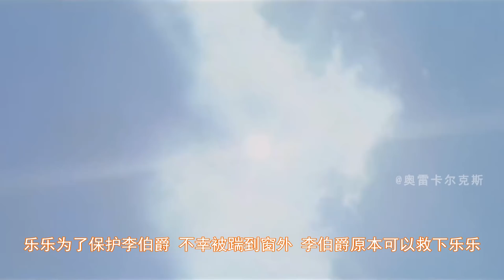【奥雷】恶人为治疗自身绝症干尽坏事 甚至盯上了吸血鬼 简直人神共愤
女主这么多年来都不知道哥哥是怎么赚钱的，并且在影片的最后一段看到男主现出真身后才能确定男主吸血鬼的身份，感觉傻白甜到了一种夸张的地步。